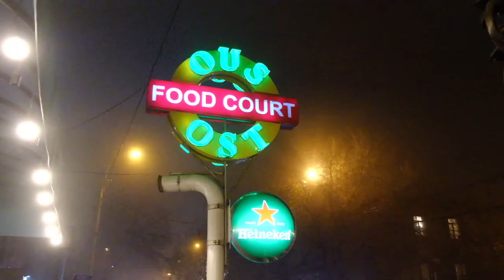Armenia 2019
February 2019 Armenia trip highlights.